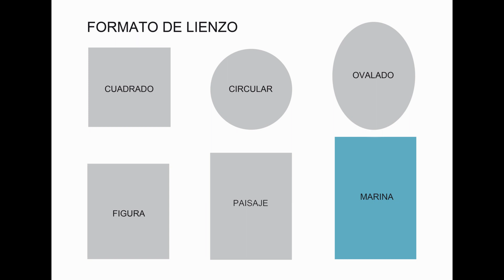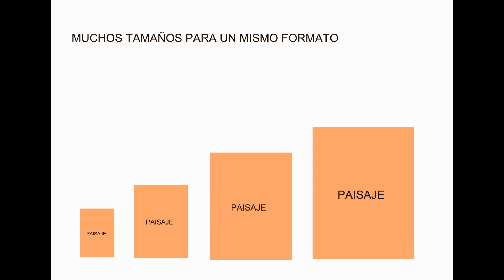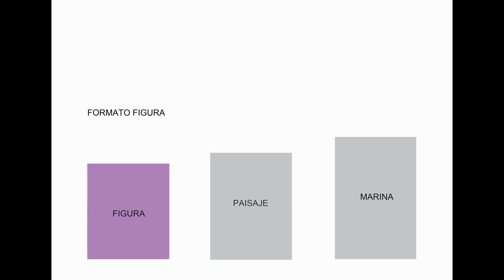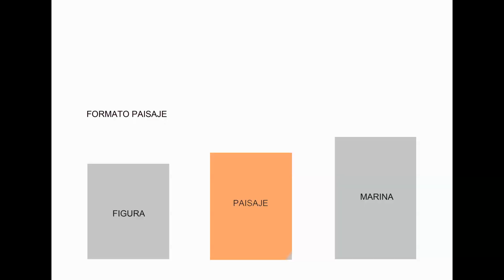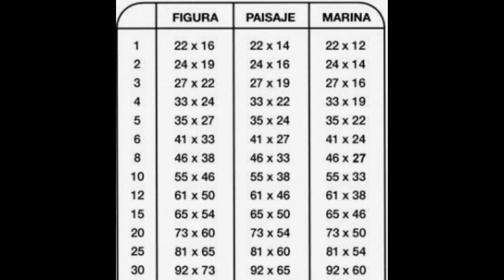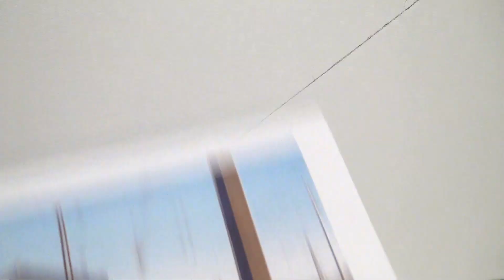Formato y tamaño de lienzo. Cómo elegir el lienzo adecuado.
Tutorial básico que explica los diferentes formatos de lienzo que hay y los tamaños estándar que podemos encontrar en el mercado, y como elegir el lienzo adecuado para la imagen que queremos pintar.